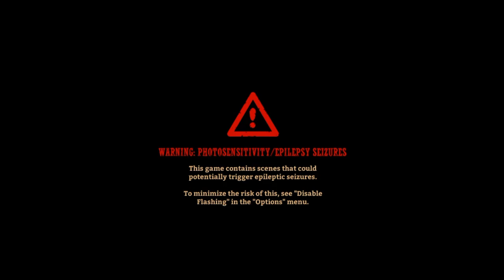SteamWorld Dig 2 - PC Gameplay Full Walkthrough Part 2 (No Commentary)